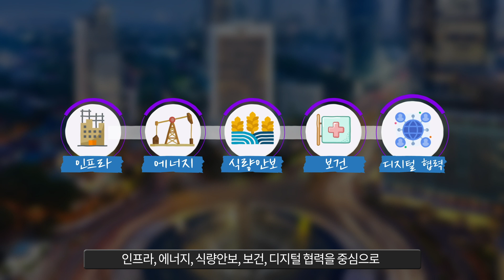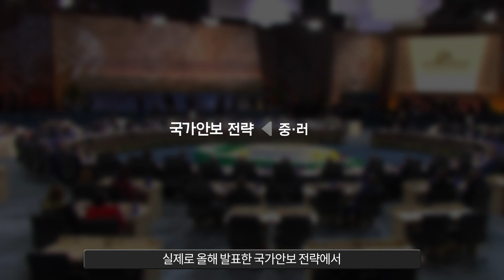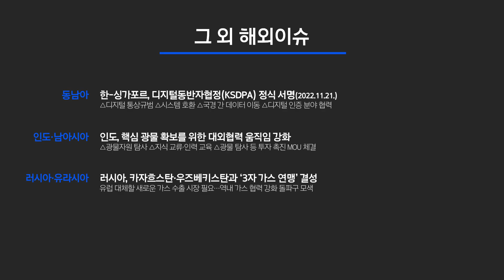Vol.122 중·러 견제 나선 미국.. 미-아프리카 협력 강화 시동💨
지난 12월 13일부터 15일까지 미국🇺🇸 워싱턴에서
미-아프리카 정상회담이 개최되었습니다.

2014년 오바마 행정부가 처음 개최한 이래
8년 만에 다시 열린 이번 회담에서는
안보🛡️, 개발🛠️ 및 경제협력💱을
중심으로 한 논의가 전개되었습니다.💬